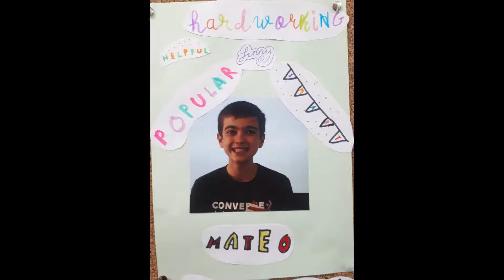THE BEST OF ME 4TH PRIMARY